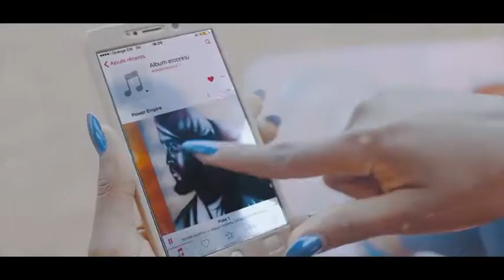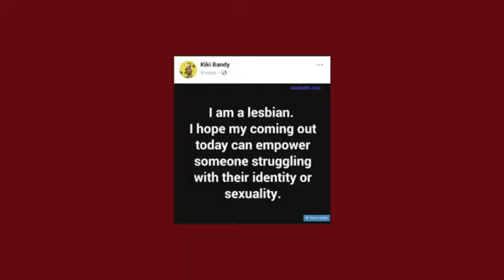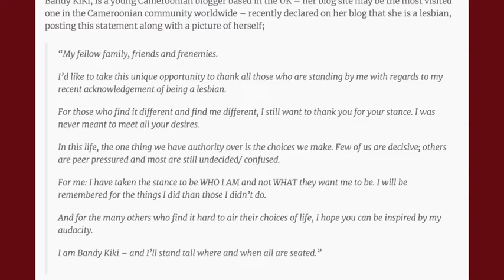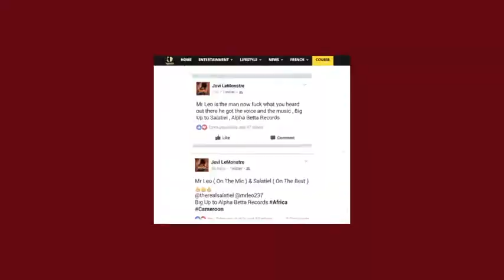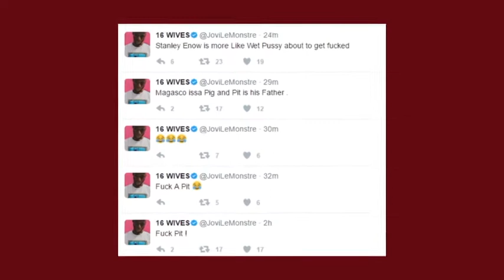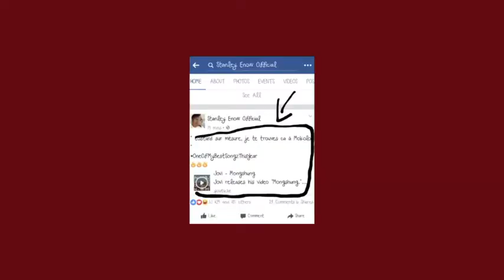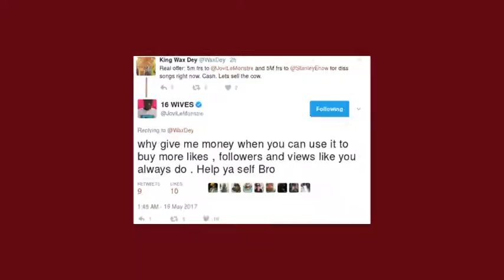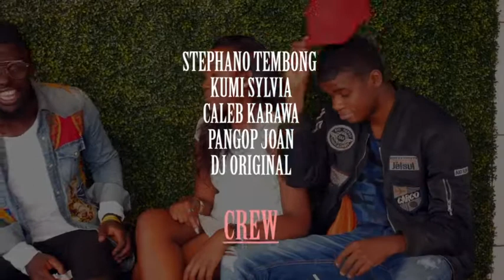A RUN DOWN OF WHAT MADE NEWS IN CAMEROON IN 2017 (THE DIARY ROOM)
On the Diary Room, we analyze, criticize, it is full of savagery, love and entertainment. Relax and watch the long thrill of 2017.

Do not take anything said on this show personal. It is not worth the energy.